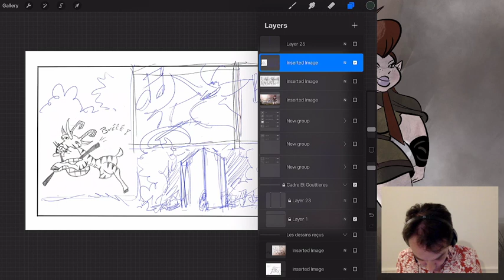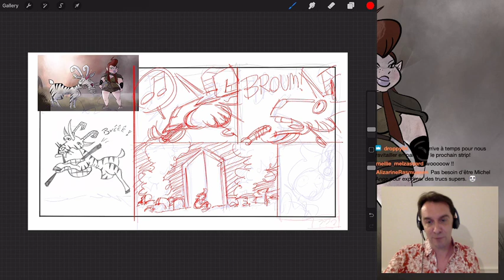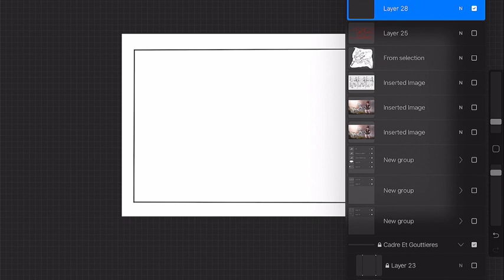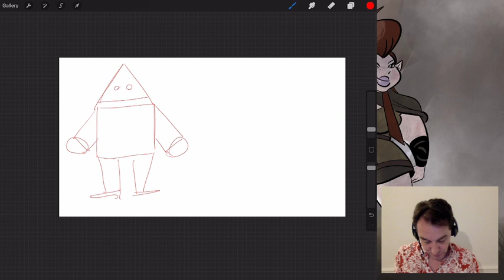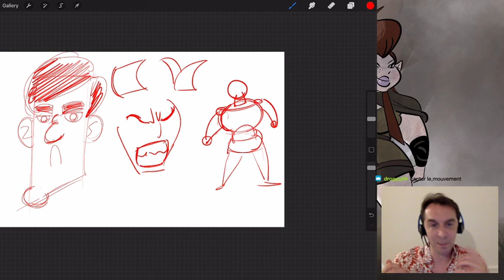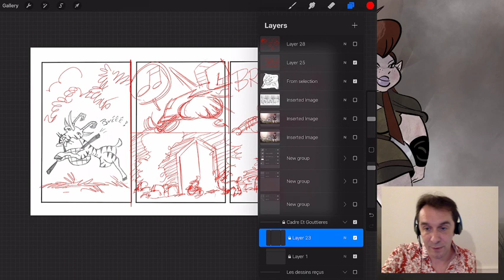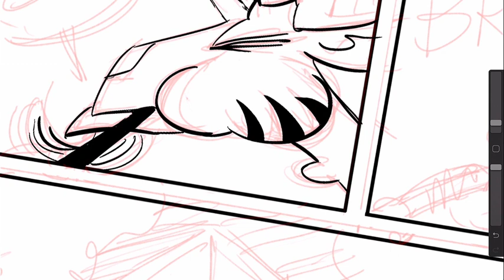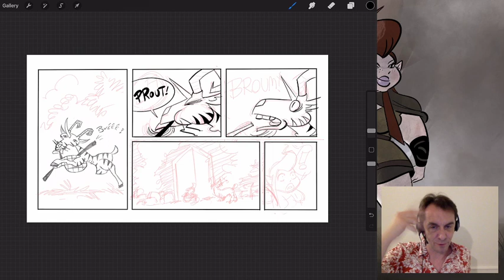Challenge BD Session 2 (3/3)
Que serait un live sans ses bugs et ses redémarrages de machine ? Voici donc la troisième et dernière partie de la seconde session.